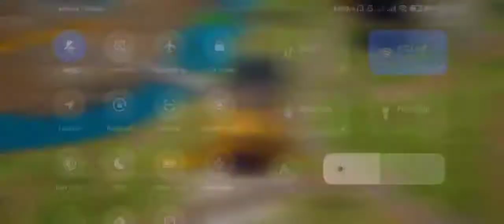Farlight 84 Gameplay Solo vs Squad 19 kills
Hey guys this game is under beta test and does not give final quality but the idea and experience in the game is really good ..